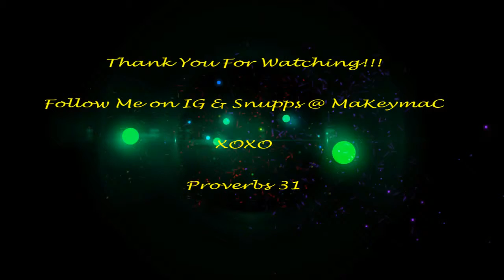Dramatic Colorful Spring Look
God Bless!!

Items used:

Face:
foundation - Lancome' teint idole 24HR (540 Suede W), set with BM Foundation in Deepest Deep
Concealer - MUFE 18, set with ELF HD Undereye Setting Powder

EYES
Brows: WetnWild Dk. Brown eyeliner, Loreal Brow mascara in Dk. Brown; BM Concealer in Dark/Deep; Milani Shadow in #03 Bella Cappuccino
Mascara: Covergirl Queen Collection False Lash Drama (Very Blk.)
Liq. Liner: Julep Fluid Eye Glider in Jet Black
Lids: Too Faced Chocolate Bar Palette, UD Vice 4 Palette, Rimmel Scandaleyes Shadow Pencil in #012 Naughty Navy

Lips: Mally H3 Lipgloss in You're a Natural

Hard Candy Fast & Fabulous Setting Spray